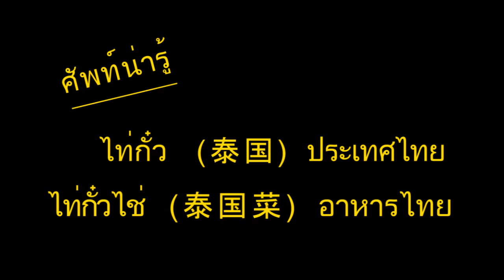ขำกั๊กกั๊ก《嘻嘻哈哈学中文》 : Meet Mario, Meet Different Thailand @ Bejing2016 #1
โอ้...เยส! มนต์เสน่ห์ของไทยยังคงดึงดูดใจนักท่องเที่ยวจีนไม่เปลี่ยน!

ททท.สำนักงานปักกิ่ง จัดงานแถลงข่าวและกิจกรรมพบปะกับแฟนคลับ "Meet Mario, Meet Different Thailand" เมื่อปลายเดือนสิงหาคมที่ผ่านมา โดยมีพระเอกหนุ่มหล่อของไทย "มาริโอ้ เมาเร่อ" ทูตททท.ต่อเนื่องเป็นปีที่ 2 มาแนะนำการท่องเที่ยวไทยภายใต้รูปแบบ "เก่าผนวกใหม่" เพื่อให้นักท่องเที่ยวจีนรู้จักและขยายวงเที่ยวออกไปจากเมืองยอดนิยมที่คุ้นเคย อาทิ กรุงเทพฯ+สมุทรสงครามเที่ยวตลาดน้ำอัมพวา เชียงใหม่+ลำปางนั่งรถม้า เป็นต้น

ทั้งนี้ ปี 2558 ที่ผ่านมามีนักท่องเที่ยวจีนเดินทางมาไทยเกือบ 8 ล้านคน คิดเป็นสัดส่วนถึงร้อยละ 30 คาดว่าปีนี้อาจทะลุเกิน 10 ล้านคน โดยททท.ตั้งเป้าว่า ปี 2560 ประเทศไทยจะมีรายได้จากการท่องเที่ยวเป็น 2.84 ล้านล้านบาท

ข่าวเกี่ยวข้อง
เก่าเล่าไป ใหม่บอกมา：แฟนคลับจีนกรี๊ดกระจาย "มาริโอ้" ชวนเที่ยวไทยปี2